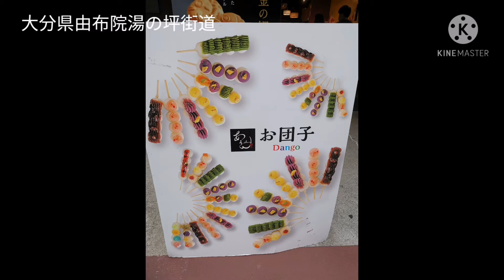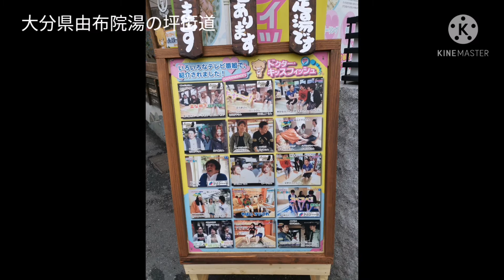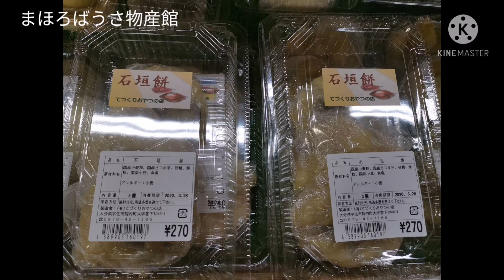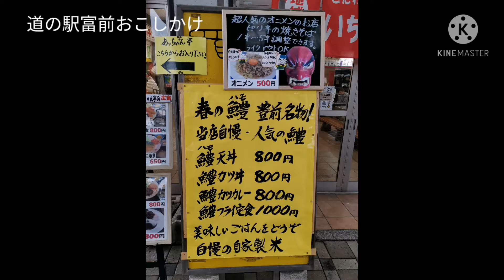2020.3 大分県由布院温泉 湯の坪街道 ハイジ、ミッヒーちゃん まほろばうさ物産館 関門トンネル 下関の宿源平荘 ふく会席 車で周遊13県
2020.3
大分県由布院温泉
湯の坪街道
ハイジ
ミッヒーちゃん
まほろばうさ物産館
関門トンネル
下関の宿源平荘
ふく会席
車で周遊13県
ドライブ